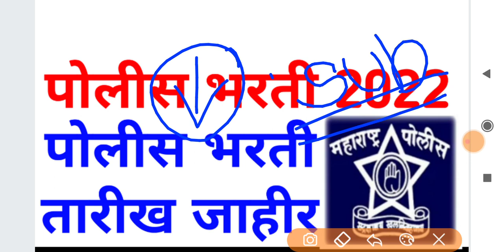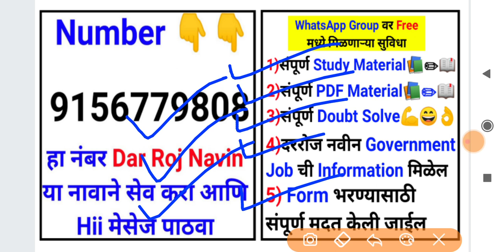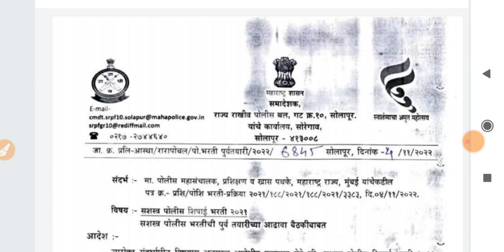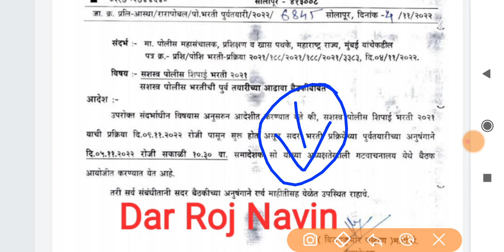पोलीस भरती 2022 ऑनलाइन फॉर्म तारीख | police bharti new update | police bharti 2022 online form date